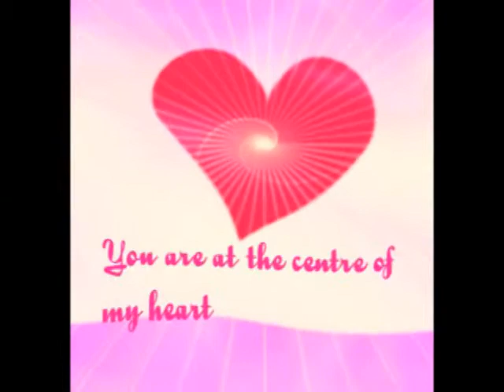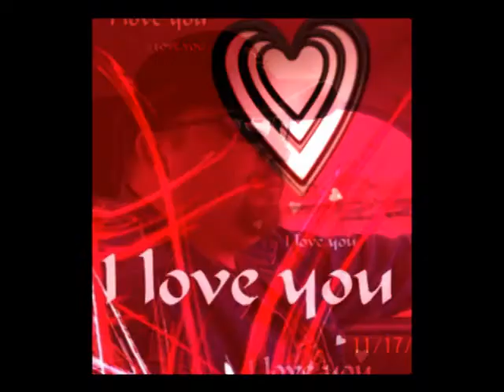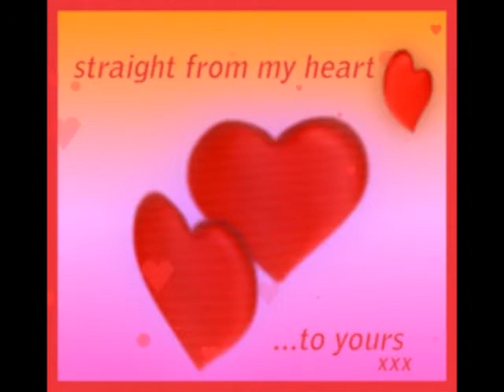Feelin Good (Valentine) George Michael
Feelin Good Cover song by George Michael